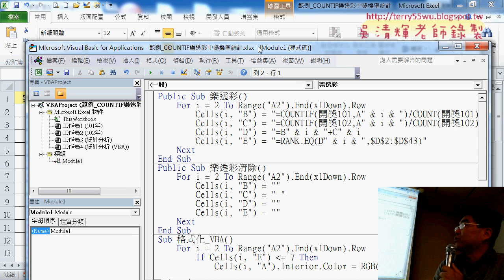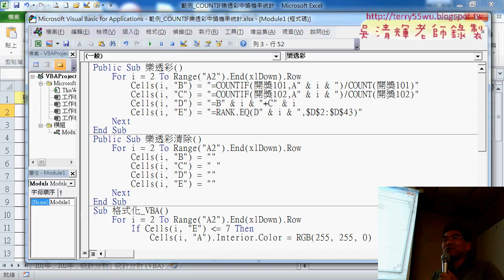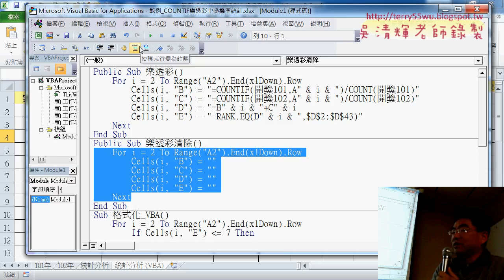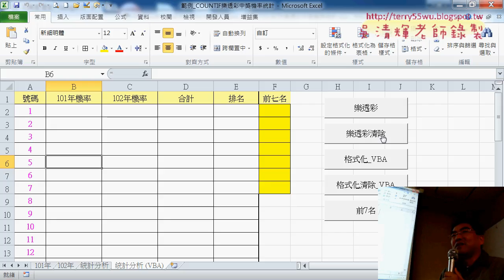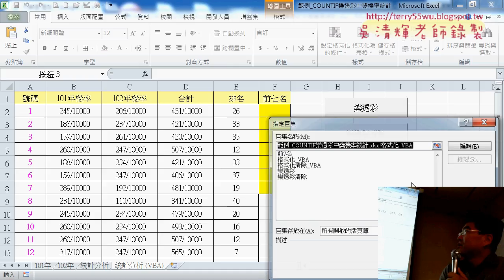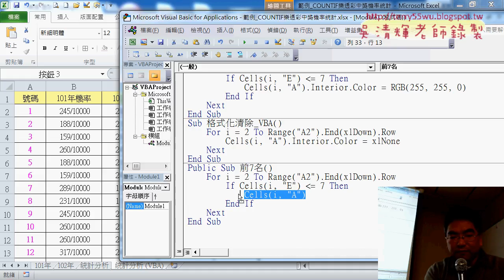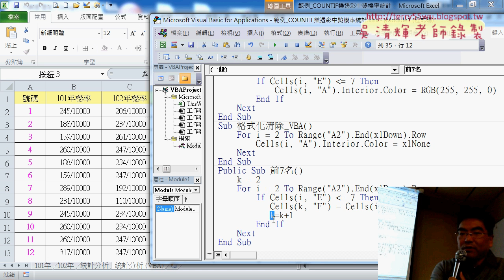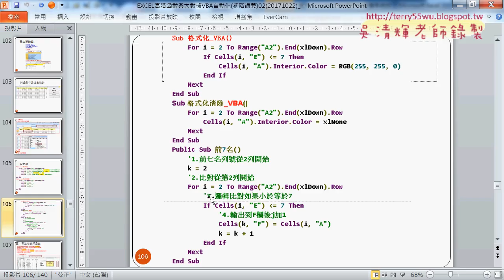03 用VBA輸出五個按鈕公式與前七名清單